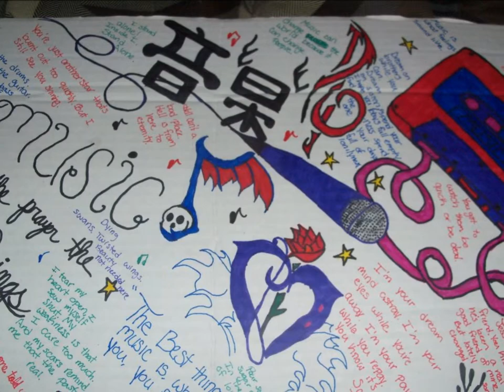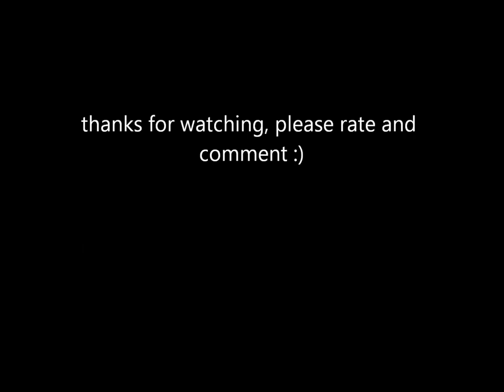Lauren Henson's Art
a video in tribute to my best friend's talent :)